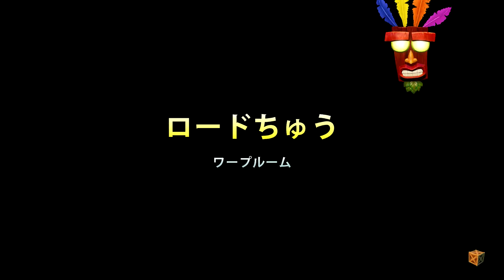【クラッシュバンディクーブッとび3段もり！】#17 しろくまに乗って走り抜けろ！そして機数を増やす裏技も！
☆ファンレターやプレゼント等の宛先はこちら↓
〒150-0002
TakumiGames宛

毎月開催プレゼント企画の説明
毎月1ヶ月で押された全動画の高評価数×2倍がプレゼントの金額となります。
※高評価を押しているかは連絡を取る時にチェックします。
②毎月2日か3日に高評価数の発表を動画でするのでその動画にコメントをしてください。
そのコメントの中から当選者を決め後日動画で発表し連絡をします。
※連絡をとりますのでメッセージ機能はONにしておいてください。